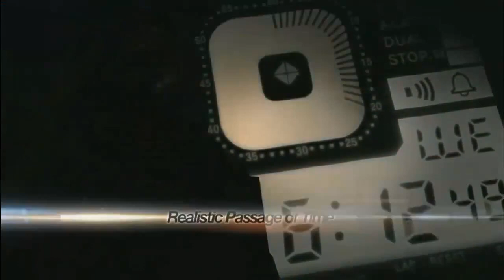Metal Gear Solid V: The Phantom Pain - E3 2013 Gameplay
Metal Gear Solid V The Phantom Pain from Microsoft's conference at E3 2013